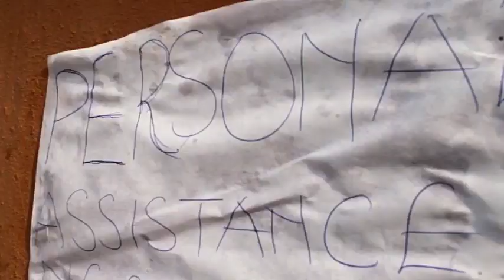Jics-R ft Air Money - Mate d) Official video